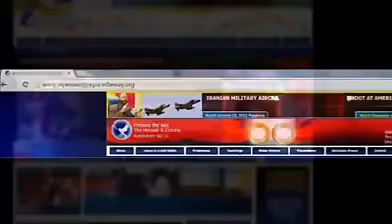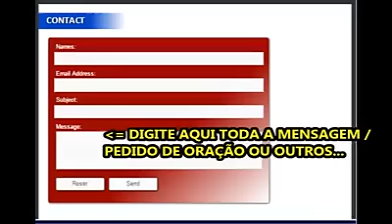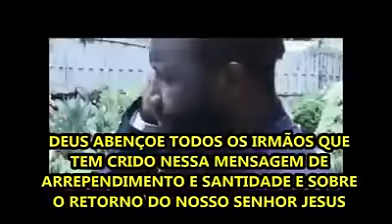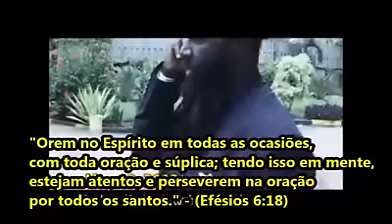CONTATOS DO PROFETA DO ARREBATAMENTO DAVID OWUOR DO KÊNYA